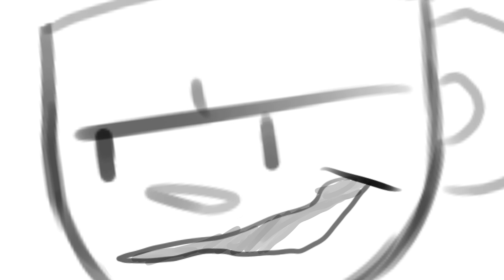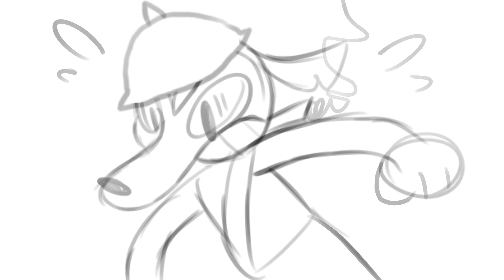Chill Guy (Cuphead Animatic)